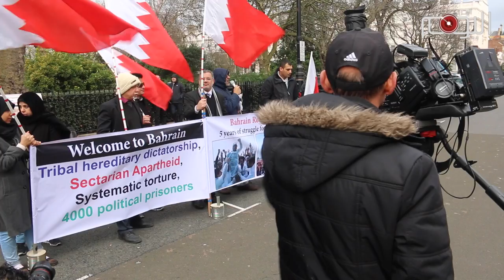تقرير متلفز: هتاف “يسقط حمد” تتردد أصداؤه في أرجاء سفارة آل خليفة في لندن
إحياءا لذكرى ثورة الرابع عشر من فبراير ,وتنديدا بخيار القمع الذي لجأت له سلطات البحرين لقمع الثورة البحرانية , نظّم ناشطون إعتصاما امام سفارة البحرين في العاصمة البريطانية لندن  للتأكيد بان الثورة مستمرة ولن تركع أو تستلم.

إستمرار الثورة طوال السنوات الماضية وبرغم القمعي الوحشي دليل على عظمة هذا الشعب الذي يواجه نظاما طاغيا يحظى بدعم دولي.

سفينة ثورة الرابع عشر من فبراير ستواصل سيرها وحتى ترسو على شاطيء النصر المؤزر باذن الله.

عام آخر ينقضي من عمر أطول ثورة في ربيع العرب التي أفشلت مخططات العداء في حرفها عن مسارها الحضاري والإنساني.